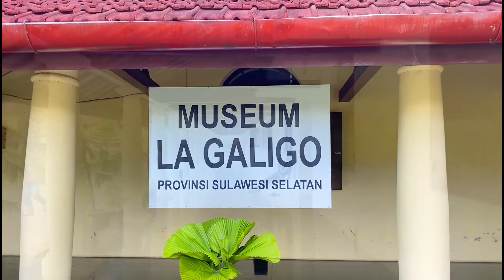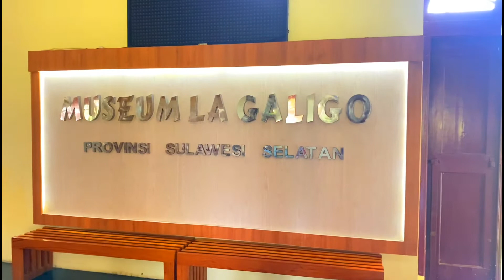Inside museum "La Galigo"